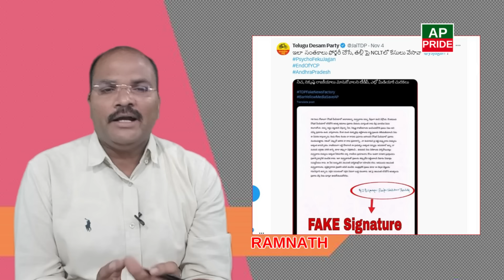ఎక్కడ ఆపాలో తెలియక.. జగన్‌ విషయంలో సెల్ఫ్‌గోల్‌ || AP PRIDE